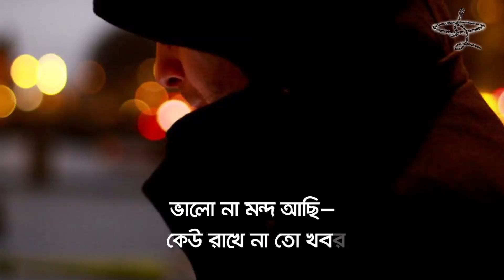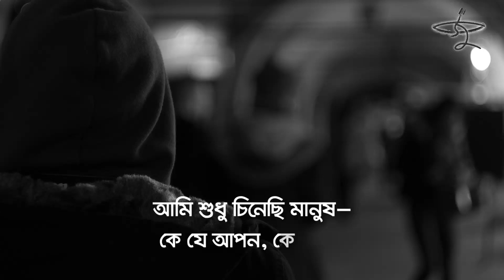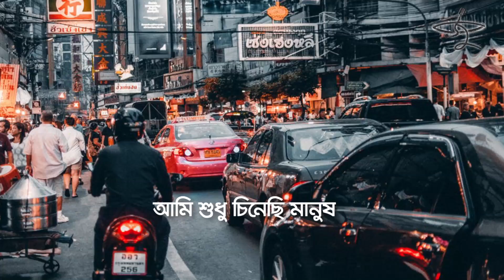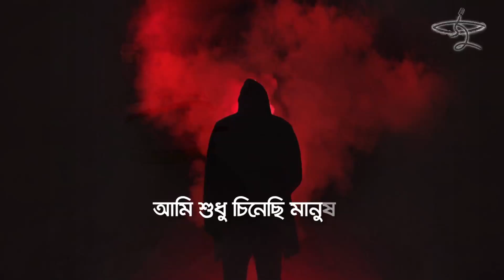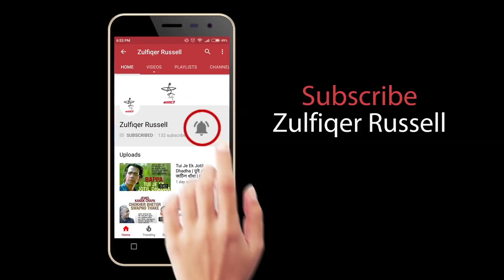Keu Rakhe Na Khobor | কেউ রাখে না খবর | S I Tutul | Zulfiqer Russell | Aabar Pothe Dekha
কেউ রাখে না খবর
কণ্ঠ, সুর ও সঙ্গীত: এস আই টুটুল
কথা: জুলফিকার রাসেল
অ্যালবাম: আবার পথে দেখা
ব্যানার: সাউন্ডটেক